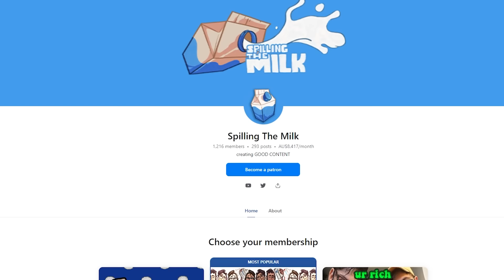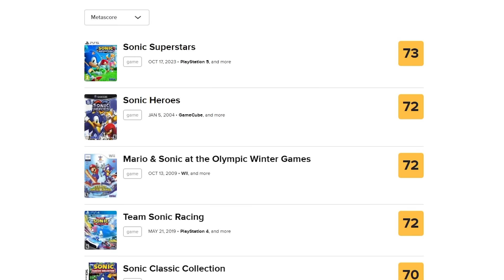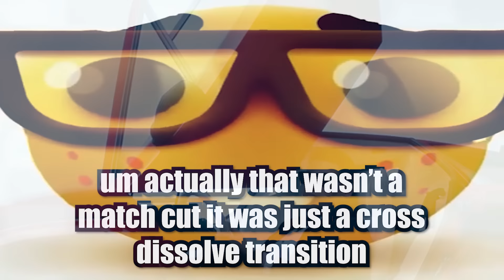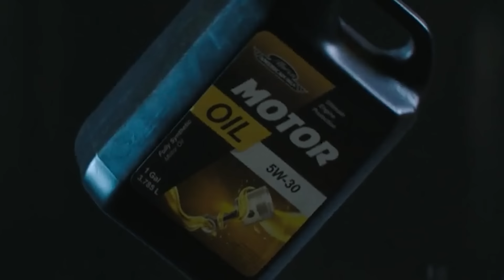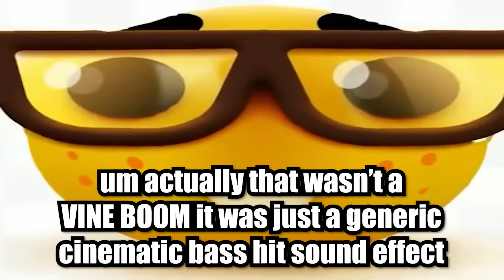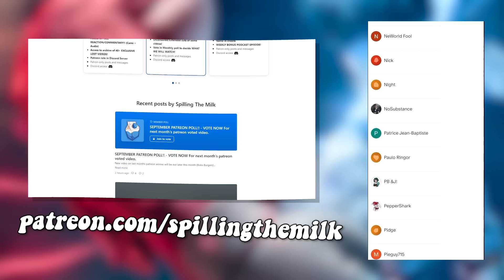The NEW Knuckles show is NOT what we expected...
🎬EDITING🎬
Snugboy

Knuckles is an American television miniseries created by John Whittington and Toby Ascher for the streaming service Paramount+, based on the Sonic the Hedgehog video game series published by Sega. It is a spin-off of the Sonic the Hedgehog film series and is the first live-action Sonic television series. The series takes place between the events of the films Sonic the Hedgehog 2 (2022) and Sonic the Hedgehog 3 (2024), and follows Knuckles the Echidna as he trains deputy sheriff Wade Whipple in the ways of the Echidna warrior. Whittington was head writer, with Ascher as showrunner.